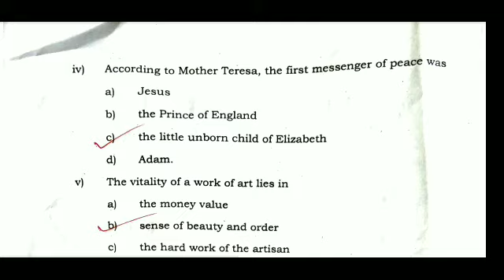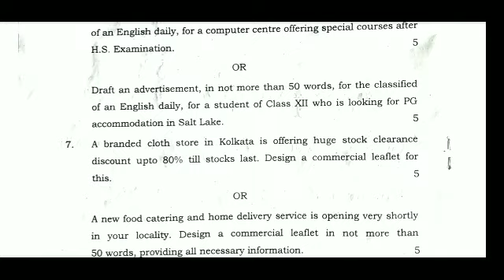2023 একাদশ শ্রেণির ফাইনাল পরীক্ষার নির্বাচন ধর্মী ও সংক্ষিপ্ত প্রশ্ন উত্তর ইংরেজি বিষয়ের।